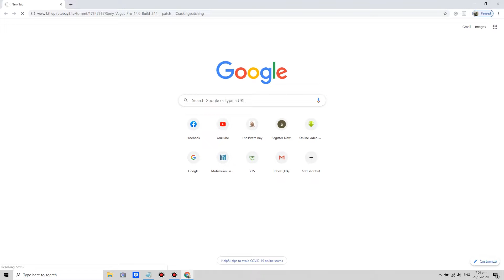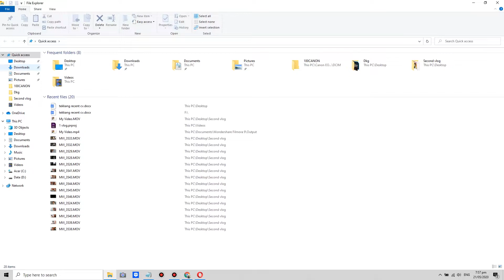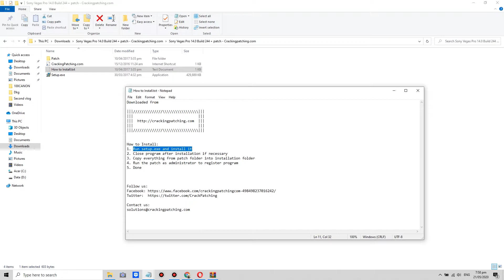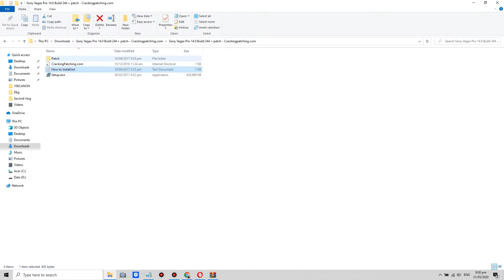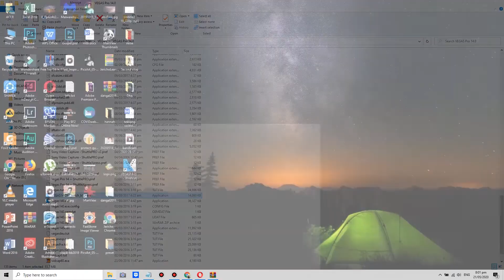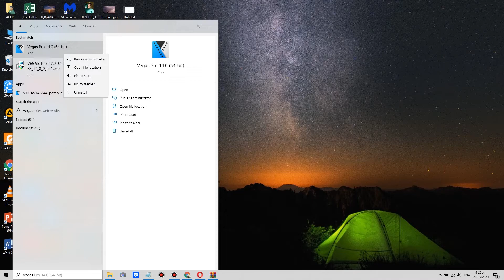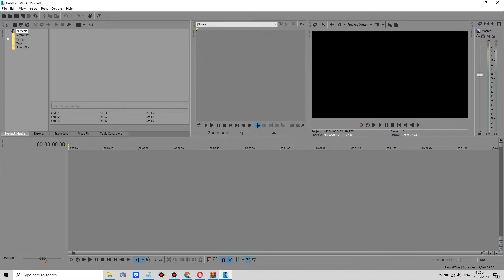HOW TO INSTALL SONY VEGAS PRO 14 | JOSH PINT USES THIS APP (EDITOR OF CONG TV)